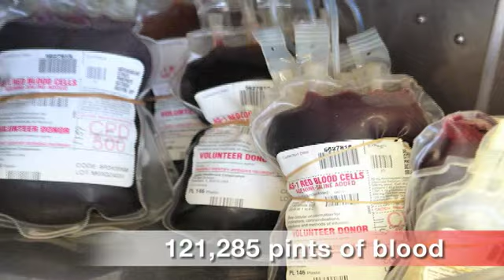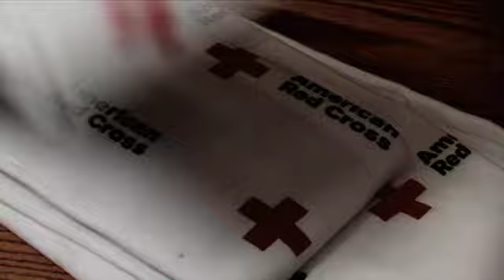Red Cross - "It's Personal"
I wrote and produced this video for the Nashville Chapter of the American Red Cross annual Lifesaver Breakfast fundraiser. Editing & production partner: Thom Ferrell, Thom 2 Productions; Music partner: Leonard Wolf, Wolf Music